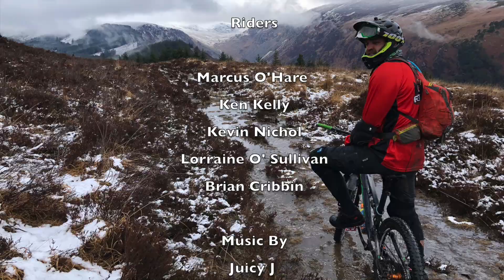KMBC Miners Spin